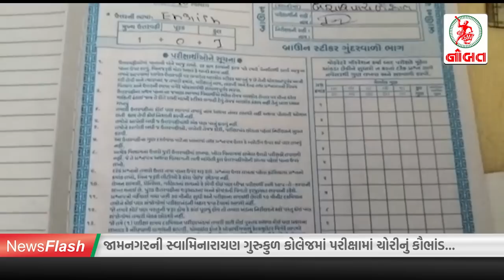જામનગરમાં કૌભાંડની તપાસ માટે ટીમ દોડી આવી.../News Flash